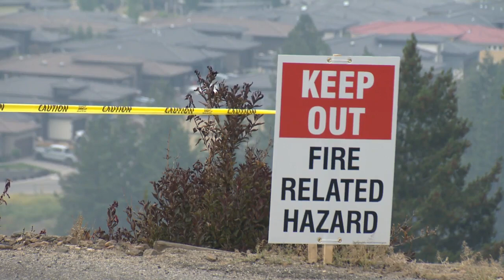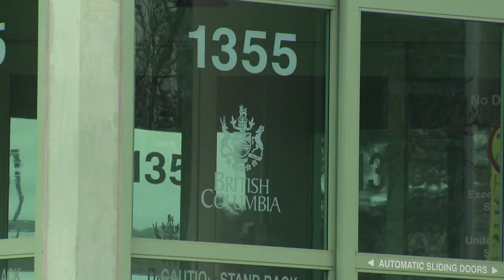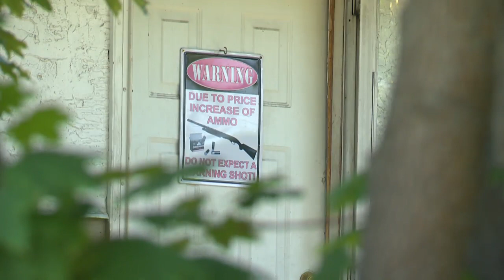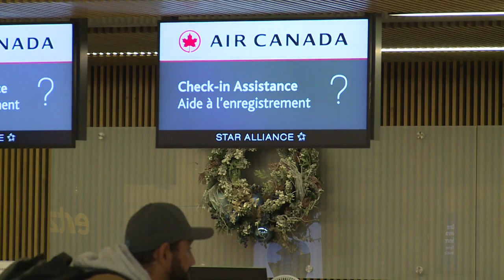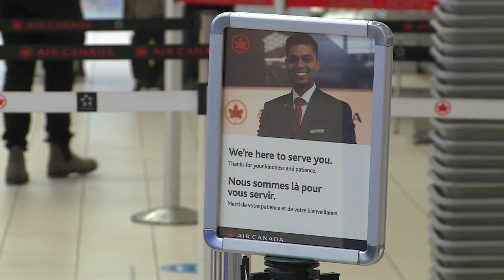Jayden Wasney News Demo 2024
This news demo features some of my recent packages and standups.